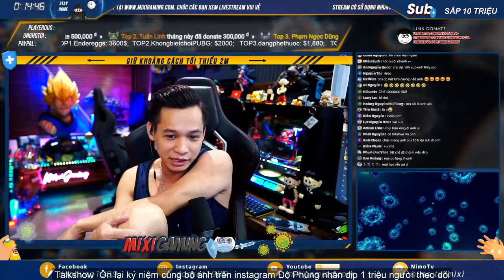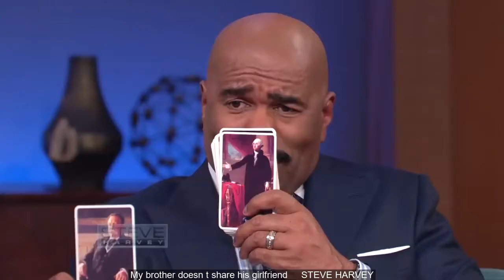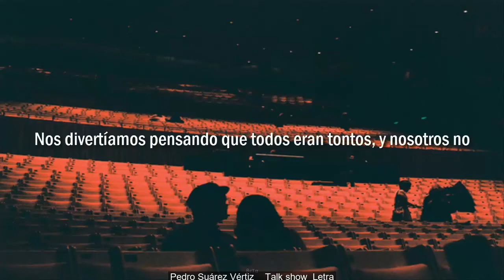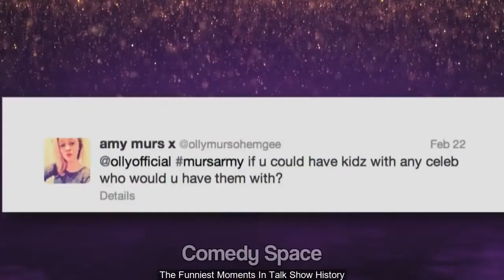YouTube surfing: talk show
This is a random selection of YouTube video clips, created by searching for the keywords: talk show